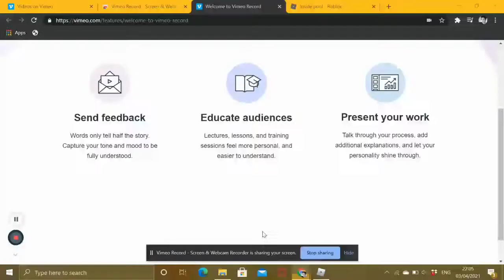Roblox inside pool WITH ROSHADES EXTREME LAG AND REALISM